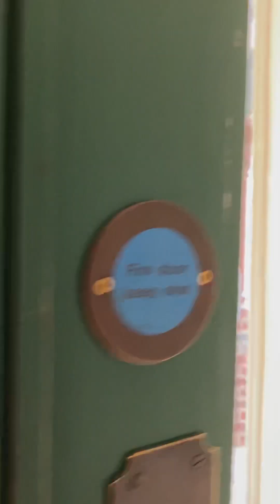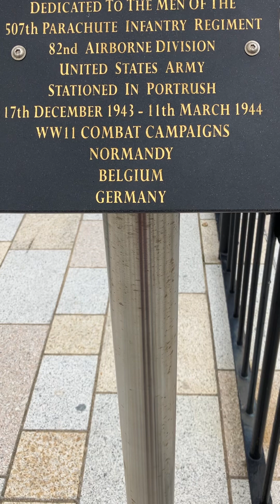PORTRUSH 507TH US 82ND AIRBORNE DIV AND A KIDS PARTY The Church History Trail